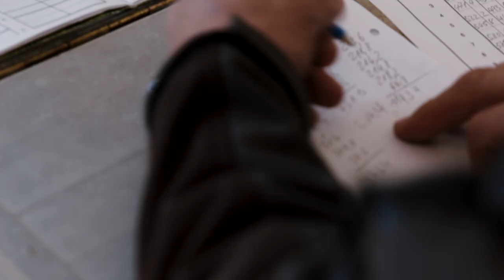Video-Hofporträt der Familien Broquet-Leuenberger aus Movelier | Vom Milchbuur | Swissmilk (2017)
Die Milchbauern Anne und Mario Broquet-Leuenberger zeigen dir ihr Hofleben auf dem Familienbetrieb in Movelier. Drei Familien kümmern sich hier u. a. um die Swiss Fleckvieh- und Red-Holstein-Kühe, Ziegen und Wollschweine. Im grossen Hofladen kannst du viele regionale und saisonale Produkte kaufen."

Das komplette Hofporträt mit Bildern, Lageplan und weiteren Infos zum Hof findest du